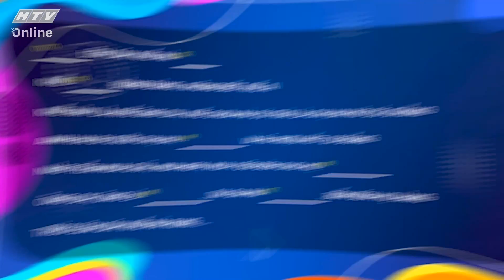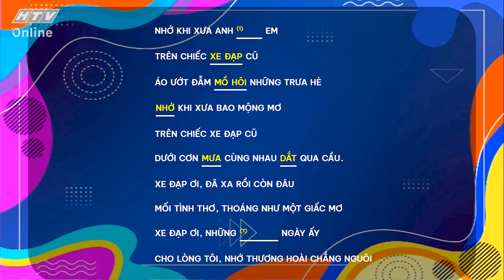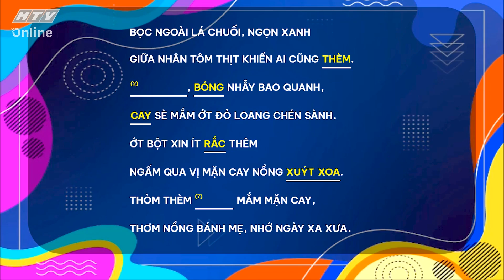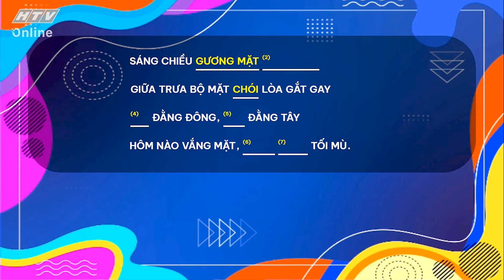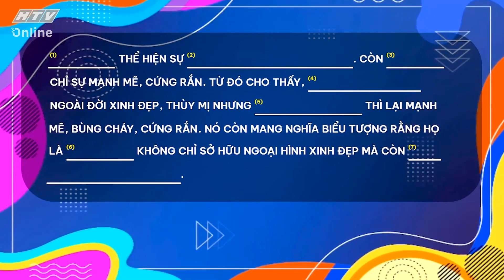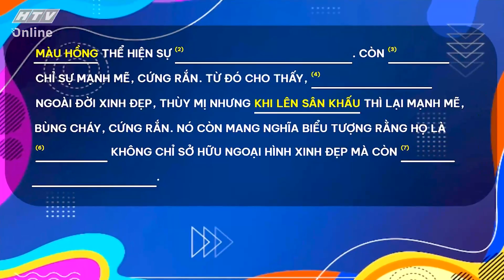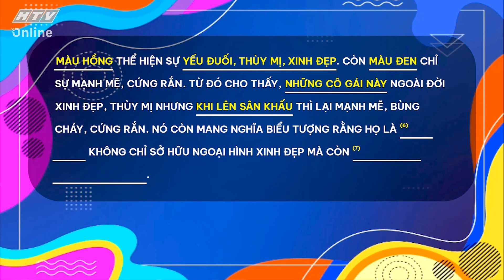NGÔN NGỮ DIỆU KỲ | TẬP 08 | 27/7/2023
"Ngôn ngữ diệu kỳ" phát sóng vào 19g thứ Năm hàng tuần trên HTV7.

"Ngôn ngữ diệu kỳ" - dưới sự dẫn dắt của MC ST Sơn Thạch - là chương trình giải trí vui nhộn, trong đó người chơi phải vận dụng ngôn ngữ hình thể, động tác, cử chỉ, ánh mắt để diễn tả những từ khóa của chương trình.